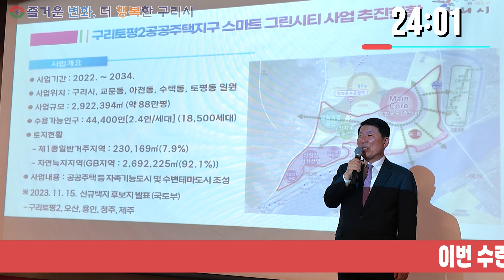[30초구리NEWS] 구리시, 한국자유총연맹 2024년 자유수호 수련대회 개최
한국자유총연맹 구리시지회, 2024년 자유수호 수련대회 개최

자유총연맹 회원들의 안보의식 제고 및 화합과 소통의 시간 가져

구리시(시장 백경현)는 한국자유총연맹 구리시지회(회장 김석진)에서 지난 11월 1일부터 2일까지 1박 2일간 충청남도 아산시에서 자유총연맹 회원 120여 명이 참석한 가운데‘2024년 자유수호 수련대회’를 개최했다.

이번 수련대회는 평택항마린센터, 서해수호관 견학을 통해 회원들의 안보의식을 제고하고, 그동안 홀로 어르신과 다문화가정 등 소외계층을 위해 꾸준히 봉사활동을 전개해 온 우수봉사자에 대한 표창을 통해 회원들의 사기 진작을 위해 마련됐다

특히, 이날 행사에 참석한 백경현 구리시장은 회원들과의 질의 응답시간을 통해 시정에 대한 궁금증을 해소하며 회원들과 화합하는 뜻깊은 시간을 보냈다.

김석진 한국자유총연맹 구리시지회장은“이번 행사를 빛내주기 위해 먼 아산까지 찾아와주신 내빈들께 감사의 말씀을 전한다.”라며, “오늘 수련대회가 회원 개개인의 역량을 강화하고 서로 허심탄회하게 소통하는 소중한 시간이 됐기를 바란다.”라고 말했다.

백경현 구리시장은 “자유민주주의 수호와 국가안보 강화를 위해 앞장서 온 자유총연맹 회원들의 노고에 감사드린다.”라며, “이번 수련대회가 지역사회 봉사활동으로 느꼈던 고충과 어려움 그리고 보람을 서로 나누는 격려의 장이 됐기를 바란다.”라고 밝혔다.